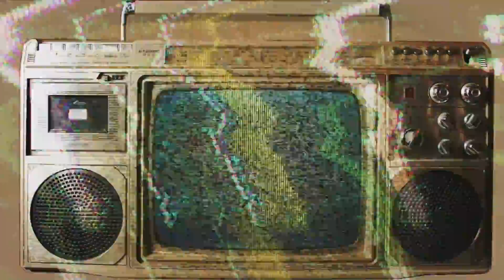Quantum Noise: How Tiny Fluctuations Impact Sensory Detection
The video explores how quantum noise affects sensory systems like the human eye and various technologies. It highlights how particles like photons or electrons don't behave predictably, causing random variations in the signals we try to measure. This noise limits the precision of detecting weak signals, such as single photons or faint sounds, in both biological and electronic systems. The unpredictability of particles is tied to Heisenberg's uncertainty principle, making it challenging to extract pure information from faint signals.

Highlights
🌟 Quantum noise: Random variations at the quantum level affecting sensory detection.
🧠 Heisenberg’s principle: Quantum uncertainty causing unpredictable particle behavior.
👁️ Sensory limits: Human eyes and other systems struggle to detect weak signals precisely.
⚡ Electronic noise: Small random fluctuations in electric signals reduce sensitivity.
🎤 Microphone analogy: Even sensitive microphones pick up background noise.
👂 Perception challenge: Distinguishing between real signals and noise is a key task.
🦇 Echolocation: Animals like bats and dolphins navigate despite quantum noise interference.
🌲 Quantum mechanics: A fundamental aspect of reality that influences sensory precision.
🐾 Animal adaptation: Animals have evolved to overcome quantum noise for survival.
🔬 Technological implications: Reducing quantum noise is vital for advancements in quantum computing, medicine, and more.

Key Points:
🔍 Introduction to Quantum Noise in Sensory Systems:
Quantum noise refers to random fluctuations at the quantum level, affecting how signals like photons or sound waves are detected, creating limitations in precision and clarity for sensory systems.

💡 Heisenberg's Uncertainty Principle:
Understand how quantum mechanics introduces fundamental uncertainty, preventing precise predictions about particle behavior and leading to quantum noise in measuring weak signals.

🎬 Sensory Systems Affected by Quantum Noise:
Learn how sensory systems such as the human eye, microphones, and electronic sensors are limited by quantum noise, making it harder to detect faint signals like single photons of light.

🌟 Real-World Examples of Quantum Noise:
Explore real-life applications, such as the sensitivity of photoreceptors in the human eye and the challenges of detecting weak electric signals in amplifiers, where quantum noise creates detection limits.

🔬 Mechanisms for Overcoming Noise in Nature:
Discover how animals like owls and deep-sea fish have evolved remarkable adaptations to mitigate quantum noise, allowing them to thrive in low-light environments by detecting even single photons.

🚀 Quantum Noise in Technology:
Learn how quantum noise affects cutting-edge technologies such as quantum computers and quantum sensors, where minimizing noise is essential for high precision.

Advanced Concepts: 📜 Quantum Tunneling in Smell:
Understand how quantum tunneling plays a role in the sense of smell, allowing odor molecules to pass through energy barriers, making detection possible even with low-energy signals.

💡 Quantum Error Correction:
Discover techniques like quantum error correction and quantum squeezing, used by scientists to reduce uncertainty in one property while increasing it in another, improving the performance of quantum systems.

🌐 Applications in Medicine and Physics:
Explore how understanding and controlling quantum noise can lead to advancements in fields like medicine, communication, and high-precision sensors.

Context Timestamps:
0:00 - Introduction
1:20 - Quantum Fluctuations
2:30 - Heisenberg’s Uncertainty
3:50 - Impact on Sensory Systems
5:10 - Weak Signal Detection Analogy
6:00 - Quantum Noise in Electronics
7:15 - Perception and Noise
8:30 - Animal Adaptations
10:00 - Technological Implications
11:20 - Real-World Applications
12:30 - Conclusion

This video provides a comprehensive understanding of how quantum noise shapes the way we perceive the world and influences cutting-edge technologies and natural sensory systems.